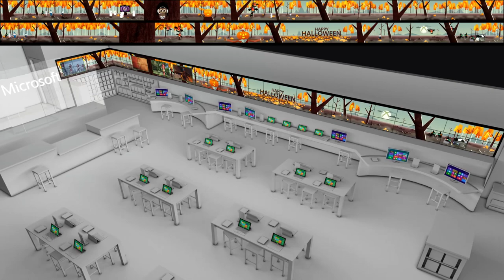Microsoft Store: Halloween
As a motion designer and art director I create motion graphics for the Microsoft Store's panoramic video wall. The video wall in the store consists of multiple LCD monitors lined up together creating an extremely widescreen viewing experience for the audience. The final combined resolution of the video piece was 57000 x 1080 pixels.